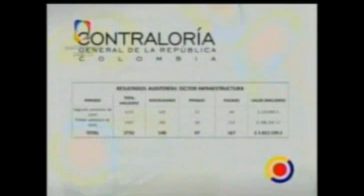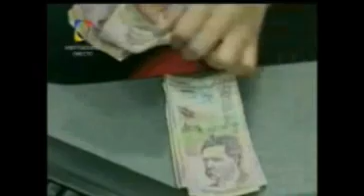Rendición de Cuentas 2011 Parte 2